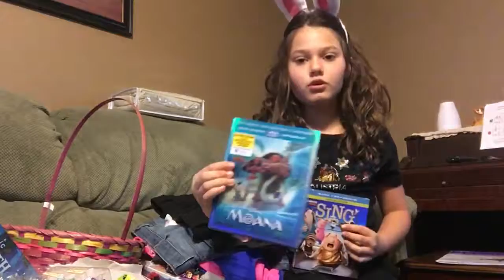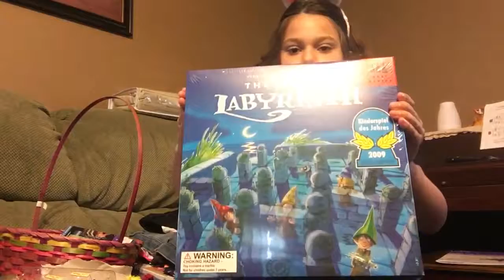Easter Hull 4/16/17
Easter Basket Hull Video